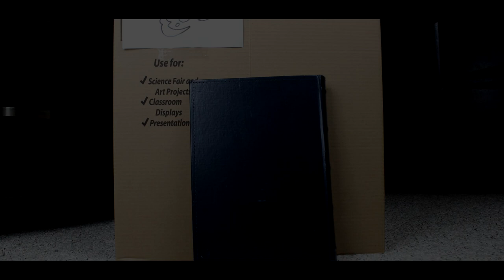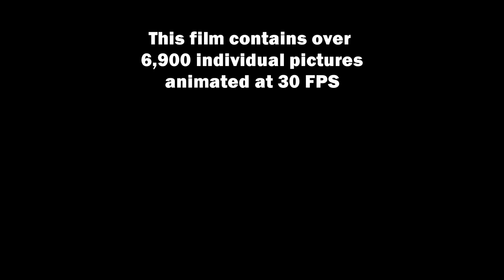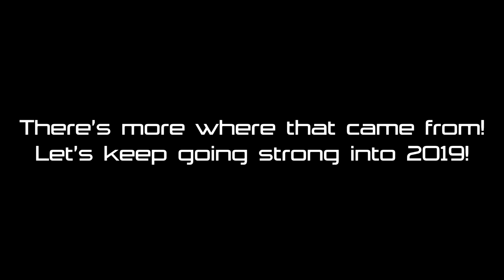BIONICLE - TIME TROUBLE (FULL MOVIE)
Check out the FULL Time Trouble Animation! Edited together into one almost 20 minute experience!

Dragonax punched Knoxus so hard he went back in time to 2011! Now, with the Luna Dial malfunctioning, how will he get home!? This special movie was made as a love letter to classic BioTube and my older animations, this time with a higher framerate, voice acting, effects, and an actual plot!

Stay to the end to see a bonus comparison with the original animations this movie is based off of!

Special thanks to DragonaxFilms for voice acting and allowing me to use his video!
Dragonax's Channel: @DragonaxFilms

UN Owen Was Her? (Remix by CarrotWine)
UN Owen Was Her? (Remix by Lowlands Blossom)
UN Owen Was Her? (Remix by Tutti Sound)
Voile, the Magic Library (Remix by Magnum Opus)
Lunar Clock ~ Luna Dial (Remix by Unknown Dimension)
The Capital City of Flowers in the Sky (Remix by DDBY)
Paradise ~ Deep Mountain (Remix by DDBY)
Mystic Oriental Dream ~ Ancient Temple (Remix by DDBY)